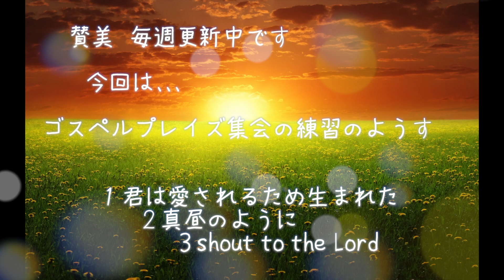豊橋恵み教会 賛美練習時の様子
今回は３曲です。